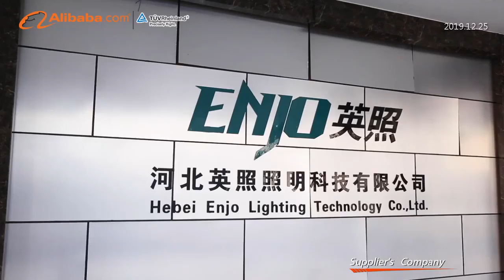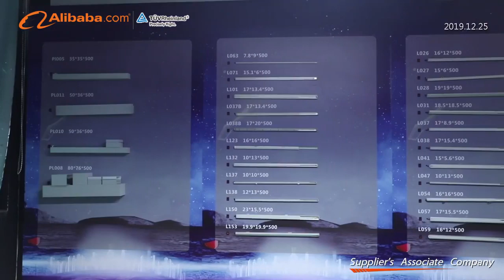enjolight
Hebei EnjoLight Technology Co.,Ltd